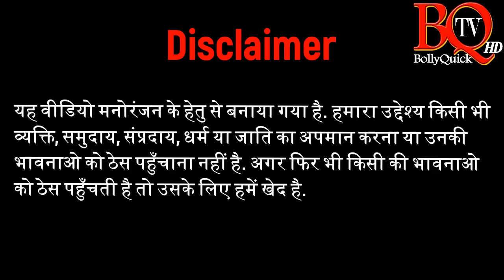जब एक डॉक्टर बना मोची | कोमेडी पंच S1 E3 | हिंदी जोक्स, चुटकुले | Doctor Patient Jokes Hindi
Presenting BQ TV's first comedy webseries "Dr. Paapu Aur Patient Gappu". This is the 2nd episode of this webseries titled as "Jab Ek Doctor Bana Mochi". This webseries is part of our show Comedy Punch.

इस कोमेडी हिंदी वेबससीरिज "डॉ. पप्पू और पेशंट गप्पू" का दूसरा एपिसोड "जब एक डॉक्टर बना मोची" देखे. BQ TV की वेब सीरिज जिसे आप देख सकते है शो "कोमेडी पंच" में.

Webseries "Dr. Paapu Aur Patient Gappu"
Comedy Punch S1 E3 - जब एक डॉक्टर बना मोची
Concept: Diptesh Thakore
Artist: Urjit Naik, Prasenjeet Sen
Script-Editing: Diptesh Thakore
Producer-Director: Diptesh Thakore